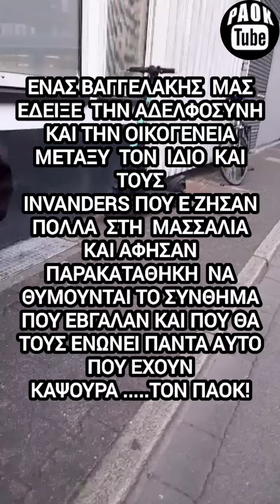Το ταξίδι δεν τελειώνει εδώ....μόλις αρχισε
Τα συνθήματα πάντα βγαίνουν στις εκδρομές!
Ευχαριστούμε τον Βαγγελακη ,τον Σταματη, τον Σουηδο και την Ειρήνη μας που μας χάρισαν μέσα από αυτό παζλ των βιντεο να φτιάξουμε κάτι καλό για την καψούρα μας τον
ΠΑΟΚ!
Και συνεχίζουμε.